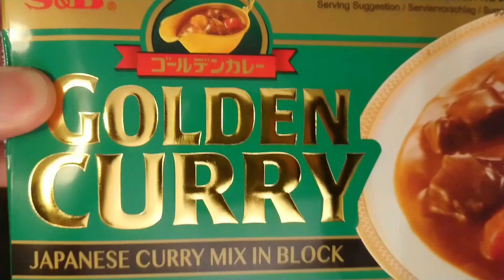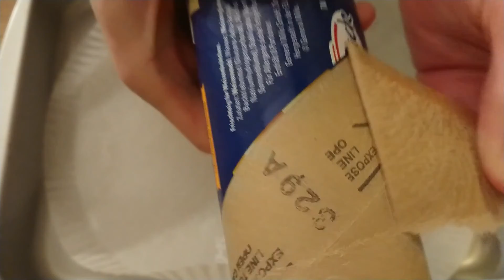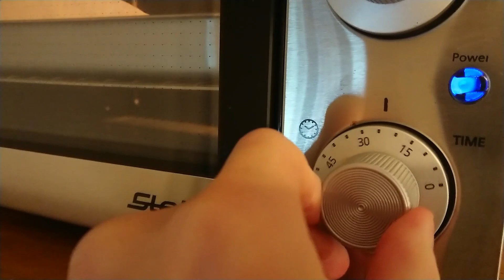ドイツでカレーパンが入手困難なので自分で作ったら 超絶美味かった【ASMR/ノーカット編集】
0:00 導入
0:12 カレー作り
19:30 パン作り
28:50 パン焼き＆揚げ
32:45 完成

自作動画の効果音としてもご自由にお使いください。
概要欄にWing Foodtruck Lifeと記載いただければ嬉しいです！

フランクフルトで かき氷や たい焼きを売っています！